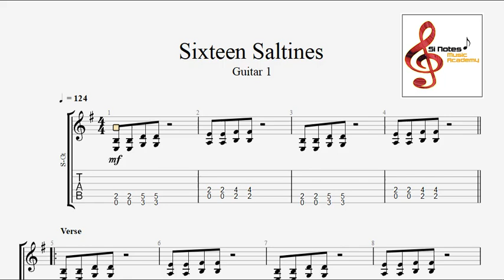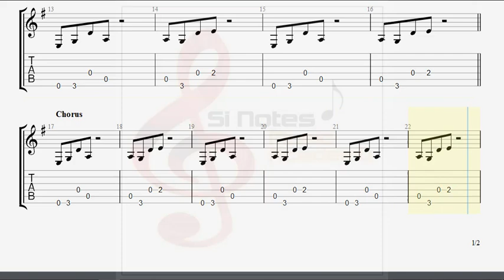Sixteen Saltines - Trinity Rock & Pop Guitar Grade 1